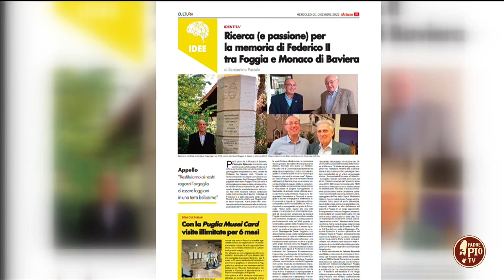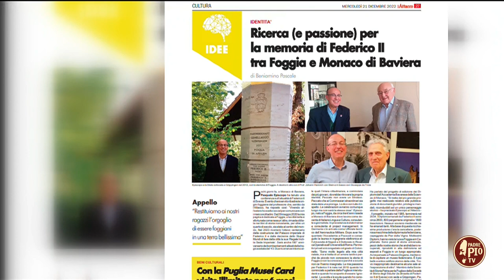Intervista a Pasquale Episcopo, giornalista e docente universitario (Just Today 27 Dicembre 2022)